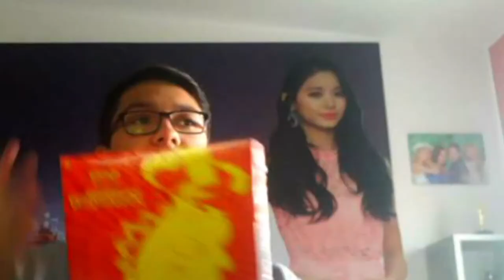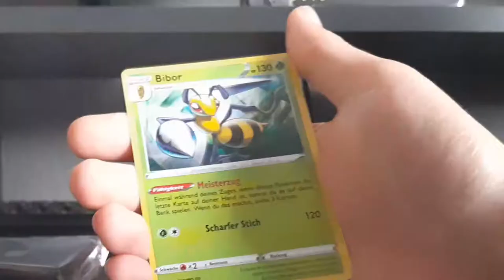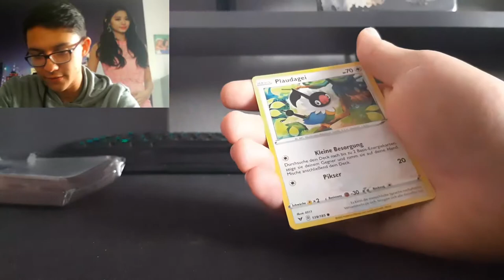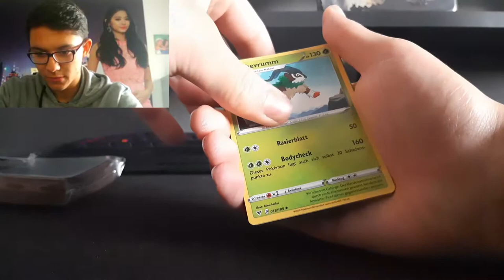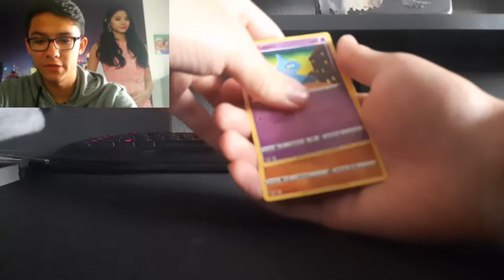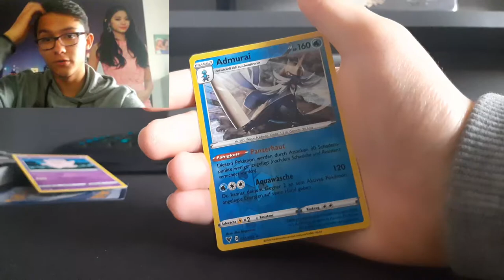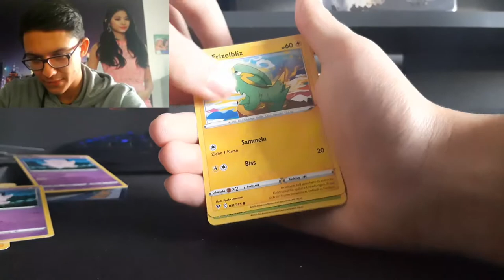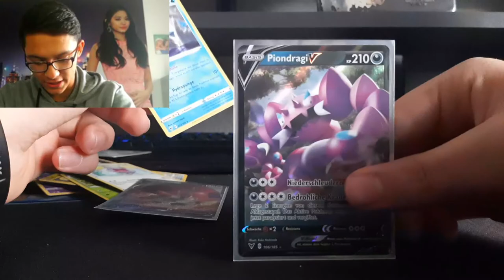MEINE ERSTE TOP TRAINER BOX | POKÈMON TCG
VIDEO UND STREAM-ANKÜNDIGUNGEN PER INSTAGRAM

Pokemon GO FA-Code:   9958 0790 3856